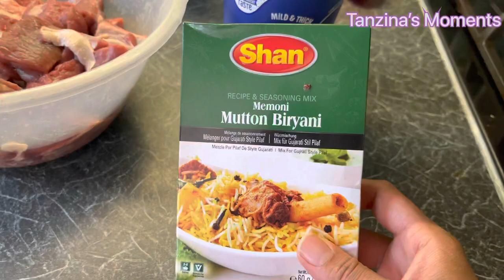অনলাইন শপিং বিরম্বনা 🙄আজকে আবারো বিরইয়ানি বানানোর প্রচেষ্টা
Hope you enjoyed my this bideo too.